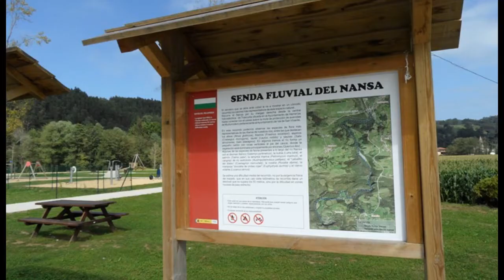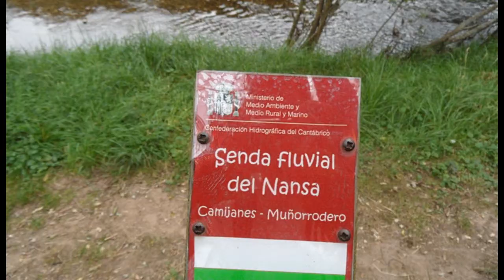Senda fluvial del Nansa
fotos de recorrido senderista.